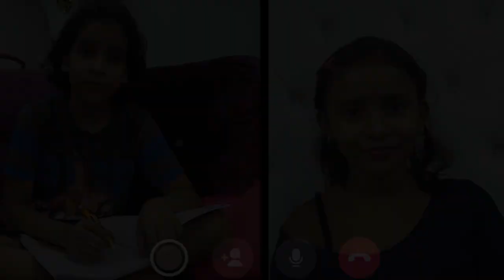Father of the Year || First Episode || Stories Make Sense|| Lovish Sondhi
So, Here we go with the most awaited Episode of "Father of the Year"
Father!
In this episode Father struggles a way long for his son to make him stand on Golden rank In his School Competition.
What do you say? Wil he be able to win this? Will he be able to make himself fit? Or may be dance?
Oh Well! Lets jump into the episode without any delay and check out their Journey. Must watch the struggle of Father to make his son Proud.
Cast :- Harshul Loungianyy, Lovish Sondhi, Deepak,  Rohit, Ravi, Chetanya, Bhavya, Manvi and Sheetal Loungianyy.
Hope You will liked it... Our First ever Comedy Funny series with two episodes.

Directed by Lovish Sondhi